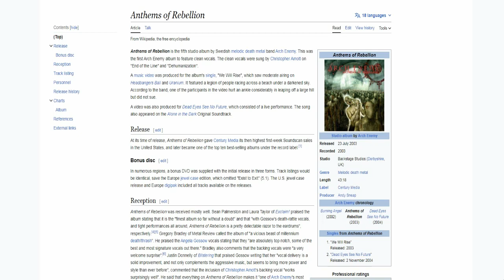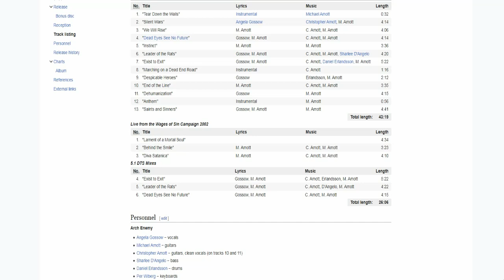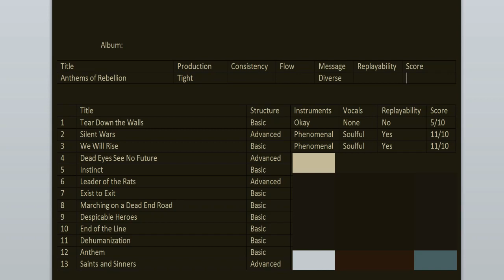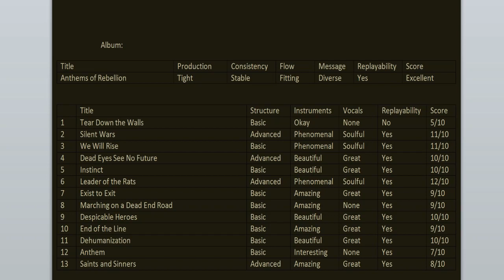Arch Enemy - Anthems Of Rebellion 20th anniversary REVIEW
Today we're celebrating the 20th anniversary of Anthems Of Rebellion, the 5th album from Arch Enemy. Join me as I go back to relisten and review it for this special occasion. Experience the album with me.